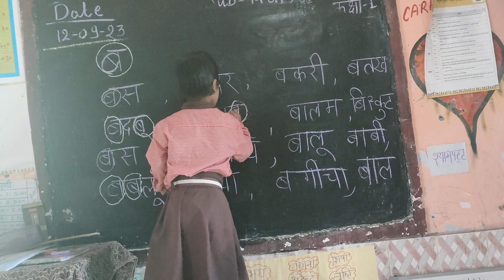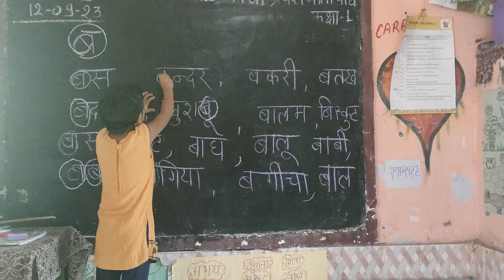decoding of ब वर्ण